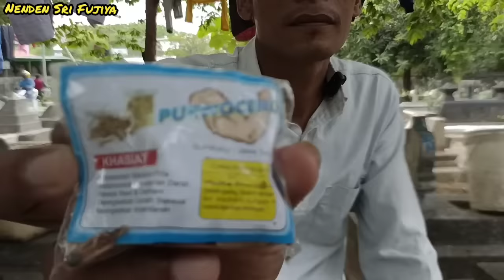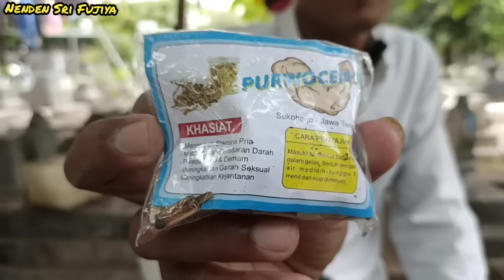Otong Payah Tak Bisa Tegak Berdiri Langsung Juooos Minum Wed4ng G4li Kubur , Bisa Banting Berkali2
butuh bantuan?? silakan WA no ini 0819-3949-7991

. Divideo kali ini kita akan mengunjungi salah satu narasumber penggali kubur di pemakaman umum yg banyak perkampungannya ada rahasia wedang jantannya looh.. banyak banget yg mengeluh rud4lnya atau otong loyo dan gabisa gerak semoga dengan adanya video ini bisa membantu..